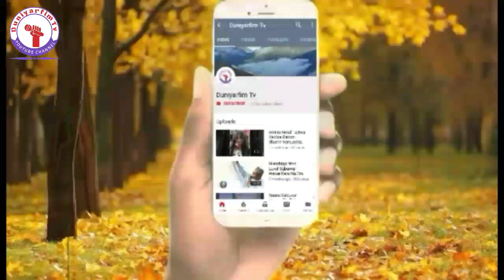Sama Da Mutum 100 Ne Saka Mutu A Makon Daya Gabata A Jihar Bauchi Ko Me Ya Haifar Da Mace-Macen?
Munayi Muku Godiya Sosai Da Kallon Wannan Video, Dafatan Kunji Dadin Abinda Kuka Kalla Sannan Kada Ku Manta Kuyi Subscribe Na Wannan Channel Namu Mai Albarka (ArewaFresh Tv Channel) Domin Samun Sabbin Wakoki, Videos, Labarai Da Dumi Dumin Su Kamar, labaran kannywood, Labaran Duniya, Wakokin Hausa, Arewa Hip Hop, Da Sauran su, _________________________________ Please Subscribe Our Channel 👏

____________HashTag______________ Duniyarfim-Tv